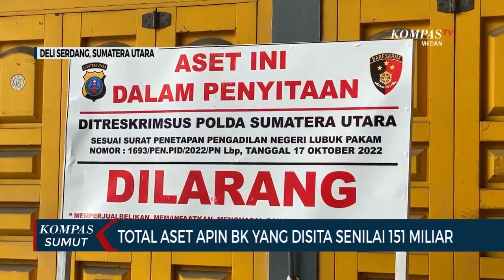Total Rp 151 M